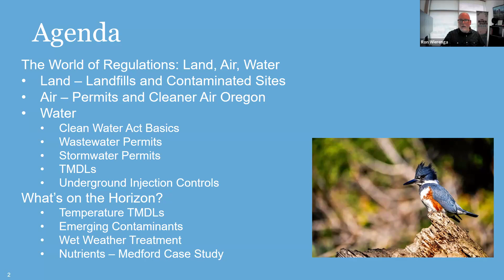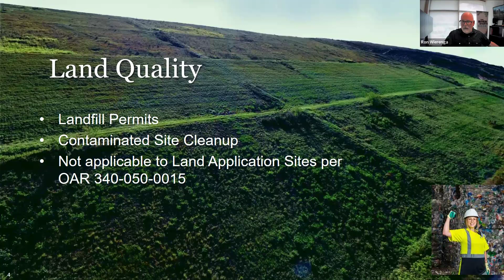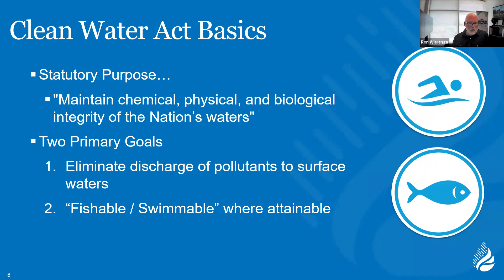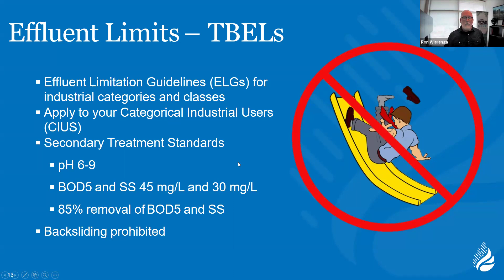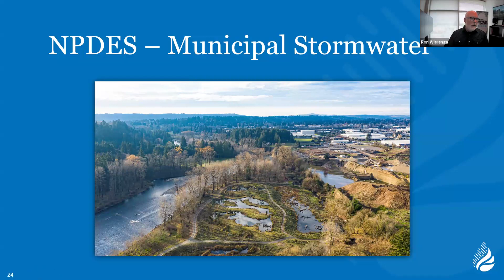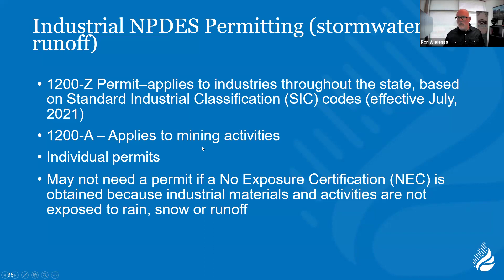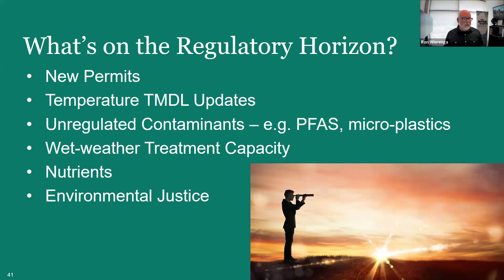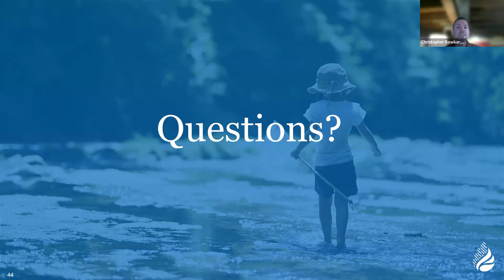WESAC Lunch & Learn - Regulatory Affairs | Spring 2024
Spring 2024 Regulatory Affairs
Presented by WES Assistant Director Ron Wierenga and moderated by WES Advisory Committee Member Christopher Bowker